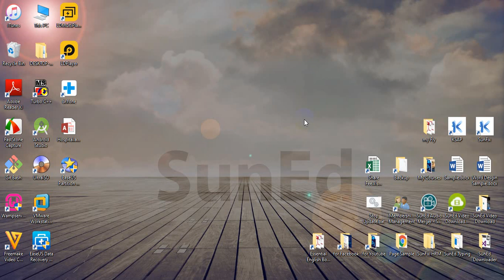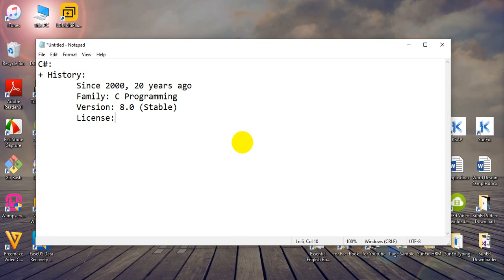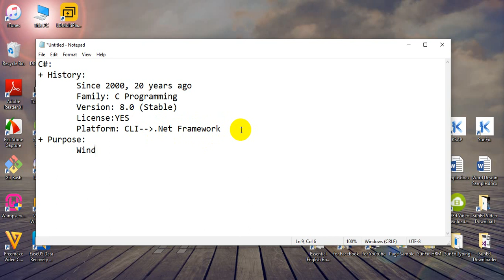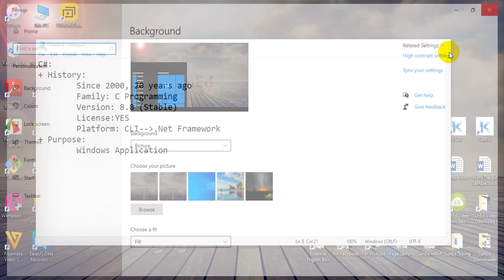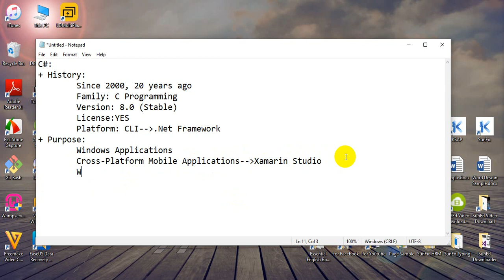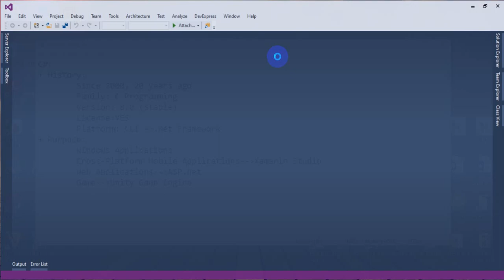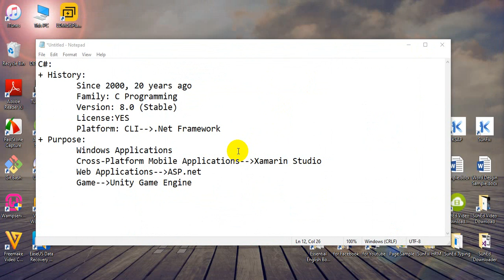Programming: Introduction to C#